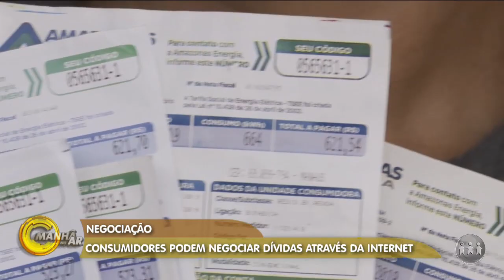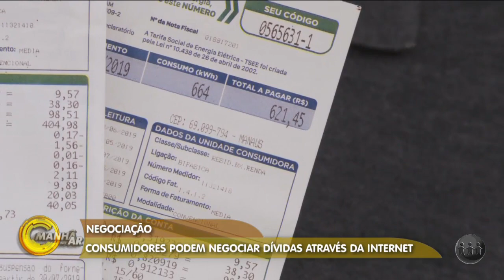Consumidores podem negociar dívidas através da internet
O Manhã no Ar é exibido às 06h (horário de Manaus) de segunda a sábado, na TV A Crítica (canal 04 | Claro 514) e pelo aplicativo A Crítica Play.